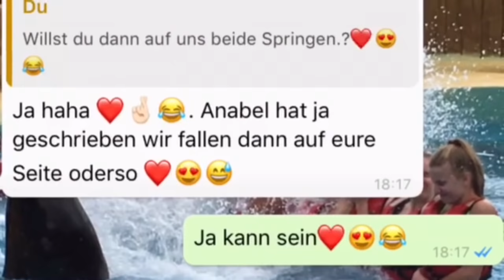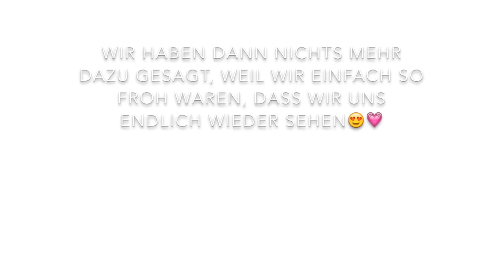INTERNETBESTEFREUNDIN treffen!!😱😭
Wir haben uns so gefreut und alle wieder zusehen. Es kam uns vor wie 3 Jahre.

Musical.ly: anabelundmaria